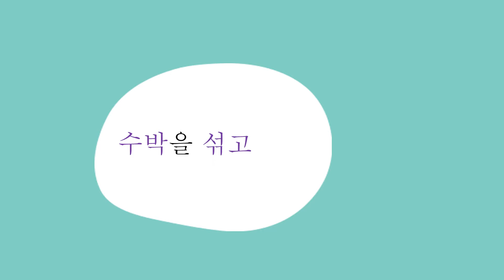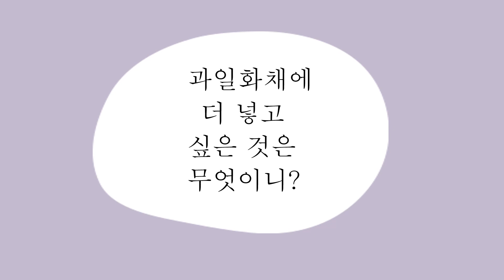[들려주는 찬찬그림책] 24. 과일 화채 「4단계」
글자가 나타나면 선생님이 먼저 읽고,
학생들이 뒤따라 읽을 수 있도록
수준별 5단계로 나누어 만들었습니다.
학생들의 듣고 읽기에 많은 도움이 되길 바랍니다👍

1단계-모음
2단계-받침 없는 단어 읽기
3단계-복잡한 모음 단어 읽기
4단계-대표 받침 단어 읽기
5단계-복잡한 받침 단어 읽기

※ 본 영상은 찬찬그림책(울산강남교육지원청 제작, 2020년)을
바탕으로 울산교육청 초등교육과에서 제작했습니다.